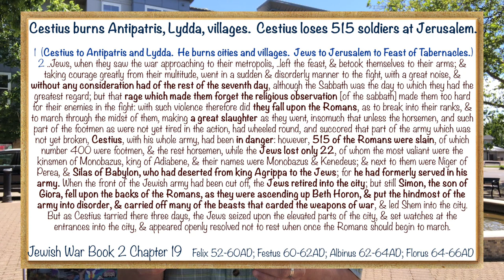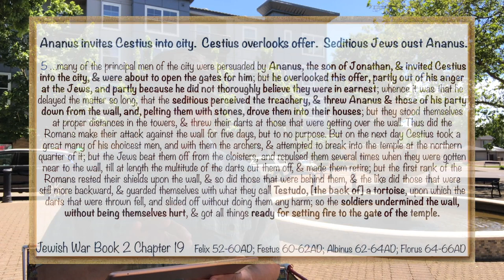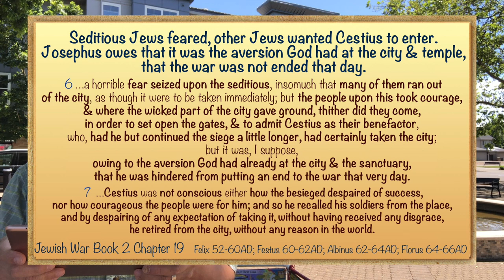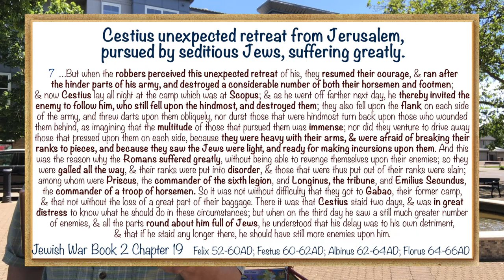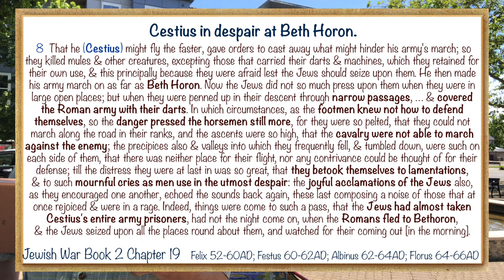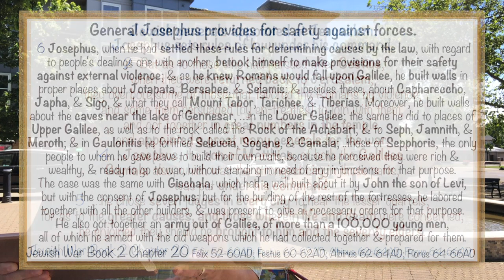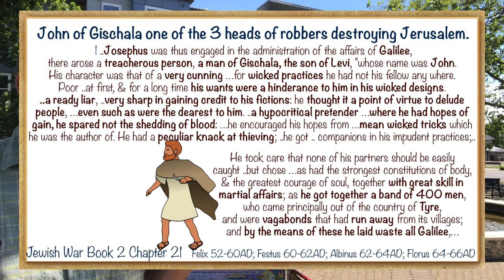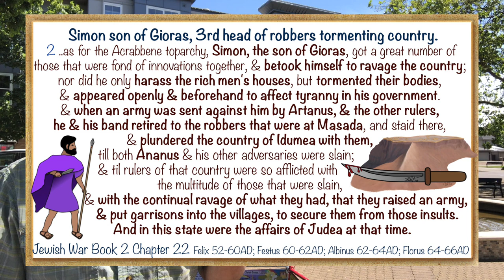Jewish War Book 2 C Cestius' unexpected retreat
King Agrippa II sends an ambassador for peace & forgiveness to fellow Jews in Jerusalem but they kill his ambassador.
Gaius Cestius the Roman Proconsul of Syria in 66AD goes into Jerusalem to restore order.  Cestius nearly stops the rebellion but unexpectedly retreats.  This results in around 6,000 Roman soldiers being killed and a loss of the Eagle of the XII legion at Beth Horon.  Josephus believes that it is God's aversion to Jerusalem and the temple that the end of the war did not stop that very day, that they were doomed by destruction by God Himself.
 Josephus is appointed by priests in Jerusalem as governor and general in Galilee.  He sets rules of law and provides for safety against incoming Roman forces.
Eleazar ben Simon was victorious over Cestius, John of Gischala uses plots against Josephus for power & control, & Simon bar Giora begins ravaging the countryside and stations himself in Masada with other Jewish rebels.  Eleazar, John, & Simon will later fight one another for power in Jerusalem until they destroy all.